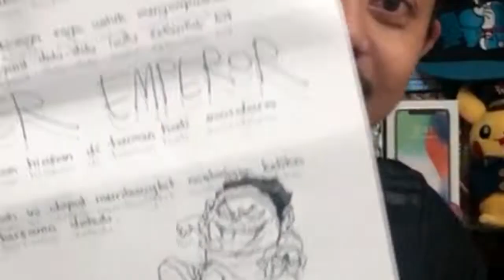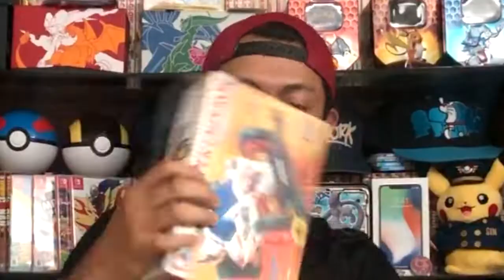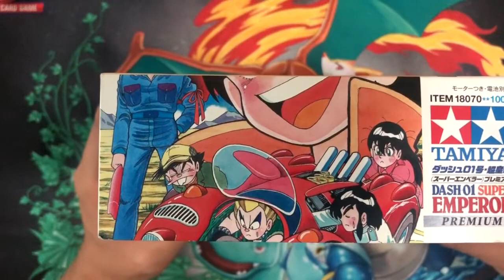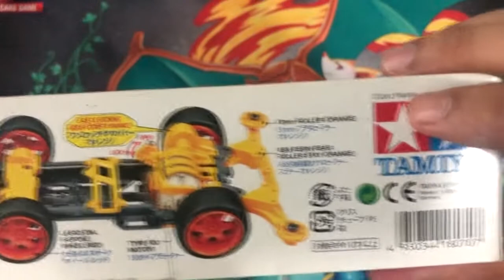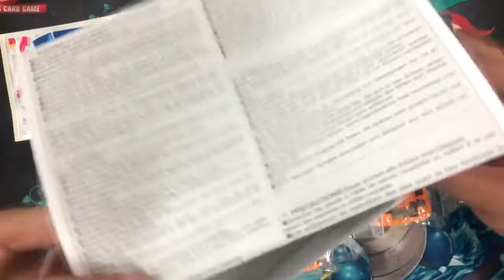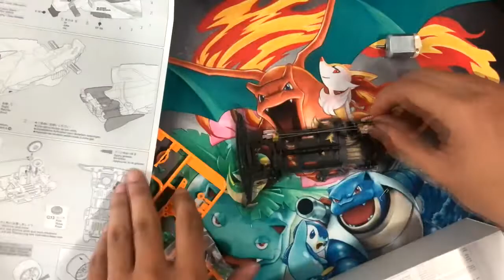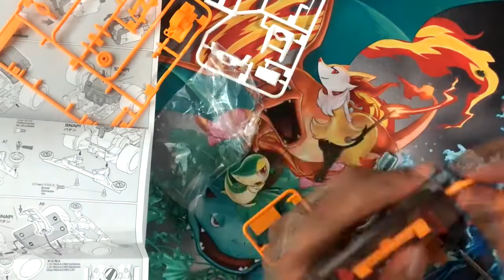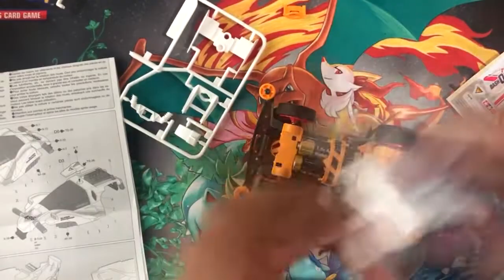Meluncur Memori Silam bersama Dash-01 SUPER EMPEROR [MenanAbah #30 : Tamiya Mini 4WD]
Aku sangat teruja dengan sesi unboxing kali ini sebab kita dapat mengimbau kenangan lama (terutamanya bagi mereka seusia aku). So thanks kepada Kerul sebab bermurah hati bagi content untuk kali ini! Nak tengok FB atau Youtube dia, link dia aku selit kat bawah ya!

I am really excited for today’s unboxing session as it can be consider as a ride along the memory lanes (especially for all those guys same age as me). So thanks to Kerul for the kindness giving us a free content for this time! If you want to check his FB or Youtube, the links will be below!